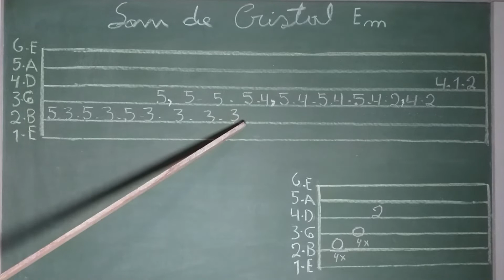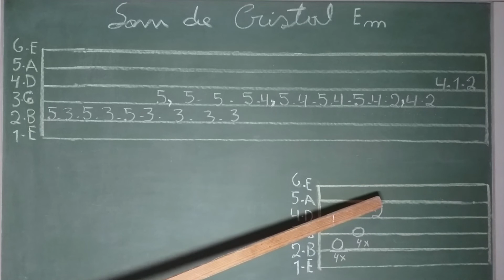COMO TOCAR A INTRODUÇÃO DA MUSICA SOM DE CRISTAL - Joaquim & Manuel | AULA DE VIOLÃO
Som De Cristal - Joaquim & Manuel. Como tocar a musica som de cristal.